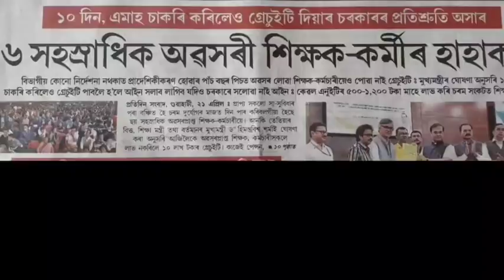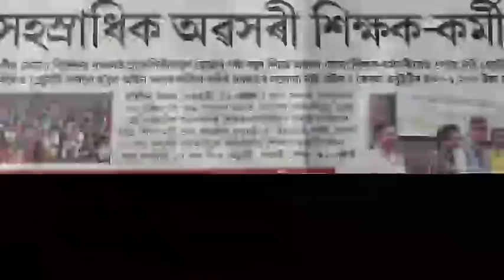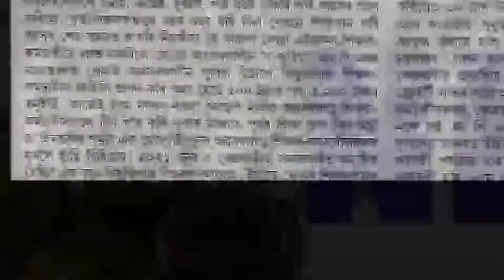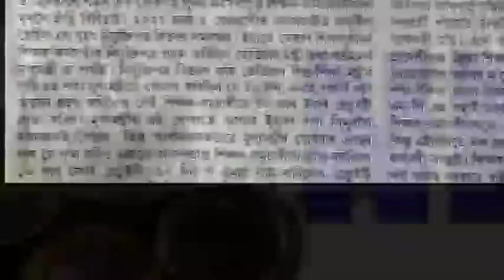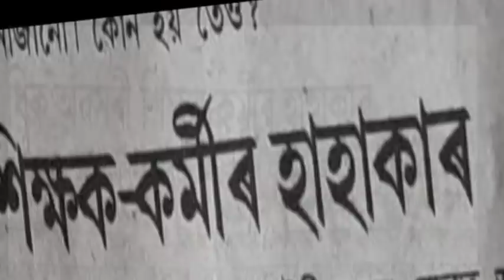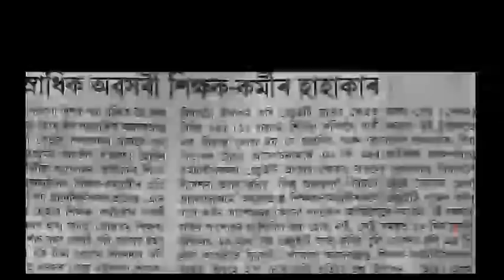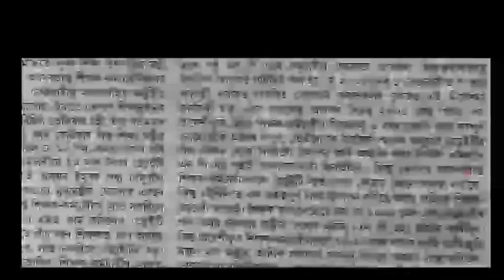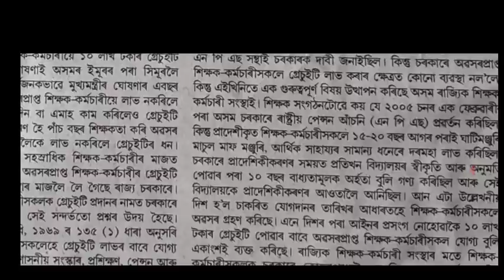Nps কৰ্মচাৰীলৈ বেয়া খবৰ || Restore ops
Nps কৰ্মচাৰীলৈ এটা বেয়া খবৰ|| National Pension Scheme||NPS||OPS|| Restore ops || OPS || NPS - National Pension Scheme

What is NPS,
All about the National Pension System,
All about the new Pension Scheme,
best pension scheme,
NPS in assamese,
The best pension scheme in Assam,
How to open NPS or national pension scheme,

What are the benefits of NPS
What is the current NPS interest rate
What is this NPS
Is NPS a good investment